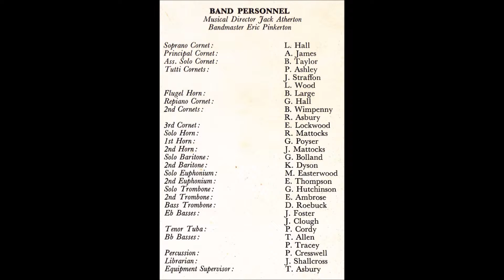Mirrlees Works Band - Dawn of Freedom - Rimmer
One of William Rimmer's lesser known marches - Dawn of Freedom - performed by the Mirrlees Works Band under Jack Atherton. Recorded for the Marble Arch label in 1970.